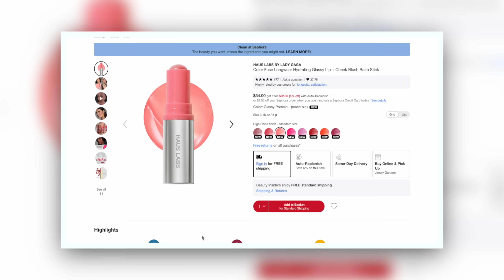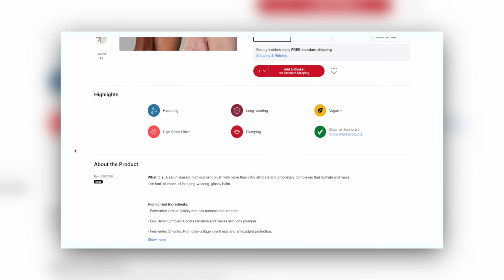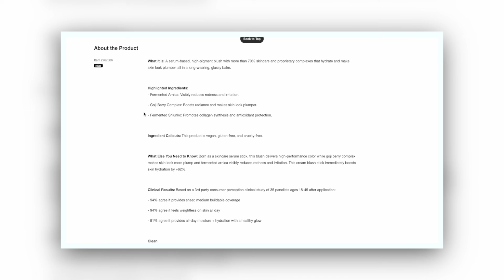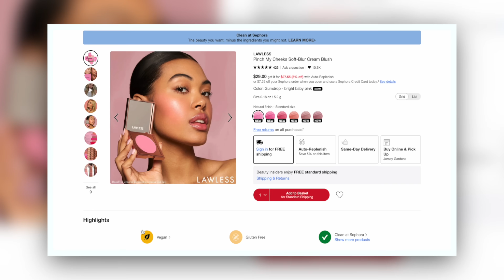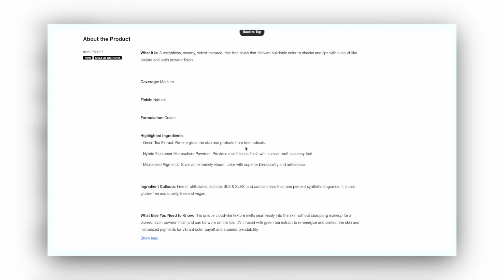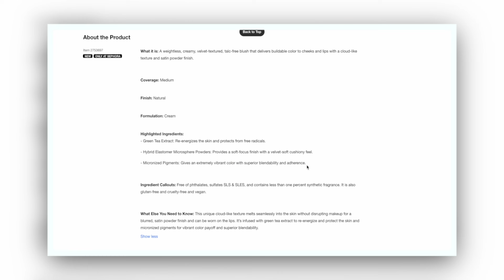I tested all the new viral blushes so you don't have to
Today, the new blushes from HAUS Labs and LAWLESS are my jumping off point...but we're getting in the weeds and swatching my whole collection against these, basically. Enjoy!

Haus Labs Color Fuse Longwear Hydrating Glassy Lip + Cheek Blush Balm Stick
Patrick Ta Major Beauty Headlines Double Take Crème & Powder Blush - Not Too Much

Time Stamps:

0:00 - Intro
0:56 - Formulas & Claims
6:17 - Face Swatches - Mauve
7:11 - Face Swatches - Peachy Pink
8:04 - Face Swatches - Lilac
9:38 - Face Swatches - Coral
10:12 - Arm Swatches - Mauve & Peachy Pink
13:16 - Arm Swatches - Lilac
15:45 - Arm Swatches - Coral
18:25 - Final Thoughts